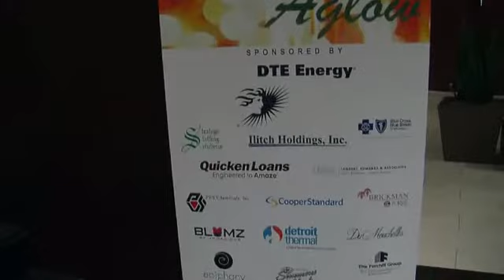Detroit was aglow for an important fundraiser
The Detroit Aglow dinner and fundraiser has been a Downtown tradition for more than a quarter century. The 2011 event  took place at the historic Westin Book Cadillac Detroit on November 21.
This event is hosted by the Detroit Downtown Partnership.
Detroit Aglow is a Thanksgiving celebration that brings together an outstanding gathering of approximately 600 of the region's key leaders. Guests represent the area's top economic development, real estate, construction, property management and architectural firms, as well as banking, legal, insurance, gaming and automotive companies.
Youth Neighborhood News (YNN) is funded by The Detroit Regional News Hub and is produced by Denha Media and Communications. YNN reporters include Mikaela Armstead and Dylan Clark.